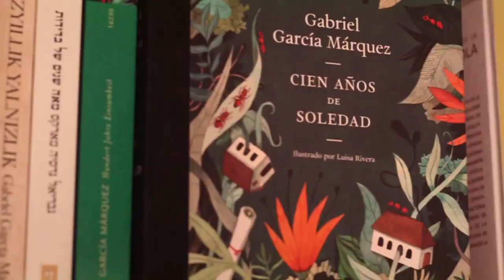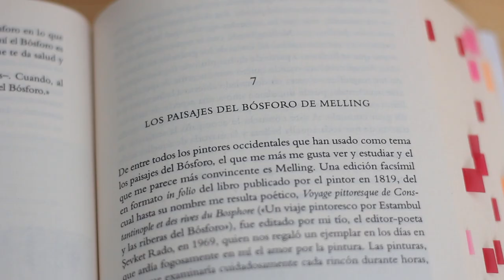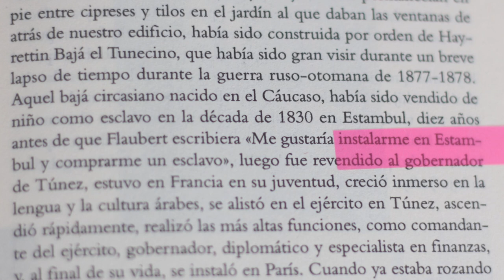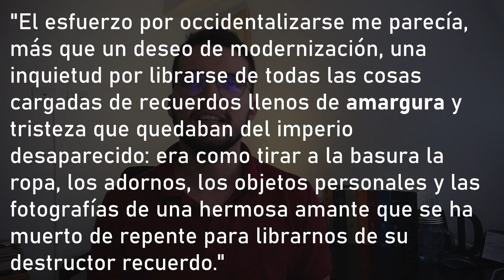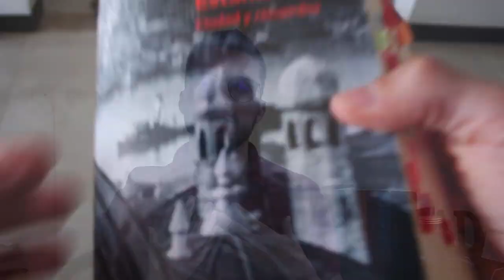🕌 Estambul: ciudad y recuerdos de Orhan Pamuk (libro recomendadísimo)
► Mira el RESUMEN de ESTAMBUL CIUDAD Y RECUERDOS (ANÁLISIS LITERARIO - FRASES - OPINIÓN). Reseña completa

🤲 DONA al El Estante Literario y AYÚDALO a crecer. ¡Gracias!

⏳ Índice de tiempo:
- 00:00 Intro
- 01:59 Viaje a La Estambul de Orhan Pamuk.
- 02:38 Resumen estambul ciudad y recuerdos.
- 03:50 Análisis.
- 07:00 Opinión.

MÁS VIDEOS

♦ RESUMEN

Estambul, ciudad y recuerdos no es una novela, tampoco es una crónica, ni una guía turística, ni un ensayo o una autobiografía; Estambul, ciudad y recuerdos de Orhan Pamuk es todo eso, y mucho más.

Estambul ciudad y recuerdos es una lectura que no dejaré nunca de recomendar por su alta sensibilidad, por su carácter tan único y por sus posturas críticas ante los diferentes temas que Pamuk exhibe en el libro. Esta es pues una obra completa, satisfactoria y muy vivificante.

¡Estambul hay que vivirla!

♦ RESEÑA